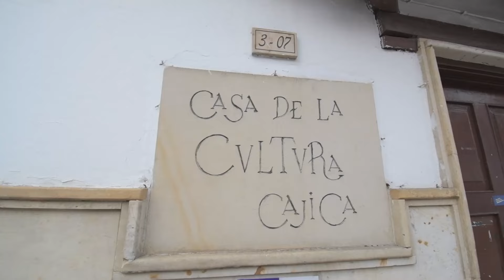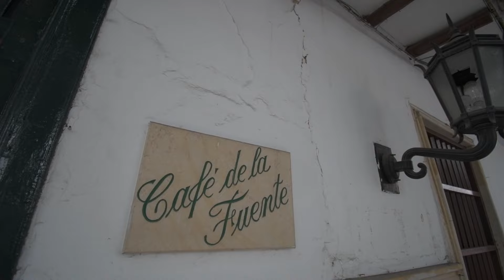Cajicá, ELEGANCIA arquitectónica, historia, casco urbano antiguo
Explora la elegancia arquitectónica de Cajicá, Cundinamarca, Colombia, a través de este apasionante recorrido por su hermosa arquitectura e historia del casco urbano antiguo. Desde sus calles hasta sus impresionantes estructuras centenarias, descubre la riqueza cultural y patrimonial que define a esta encantadora localidad colombiana. Sumérgete en la belleza de Cajicá mientras desentrañamos sus secretos históricos, transportándote a través del tiempo en este viaje visual que captura la esencia única de esta joya cultural. ¡Acompáñame en este viaje lleno de maravillas arquitectónicas y relatos que te transportarán a otra época de Cajicá!.